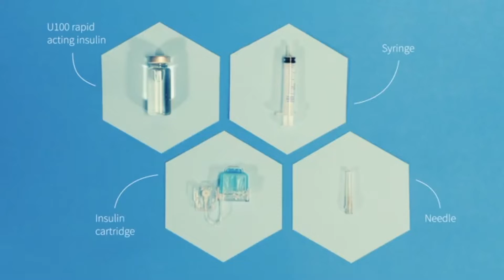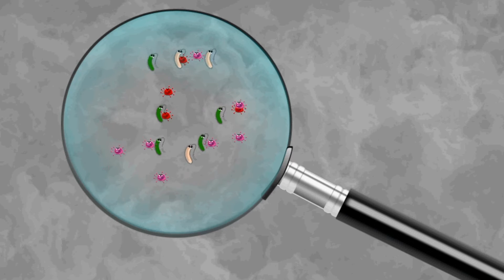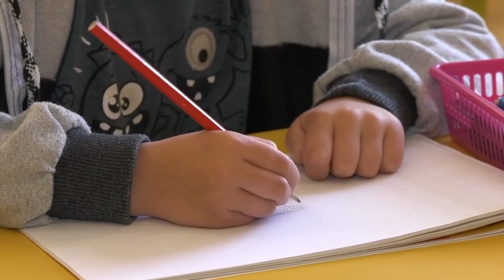जानिये एक वैज्ञानिक की संघर्ष भरी कहानी।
vagyanik
scintiest
antoni livinhock
Albert Einstein
newton
medical library